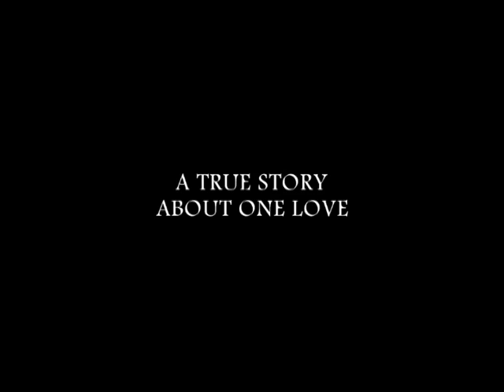Vjenčanje Sonja i Josip